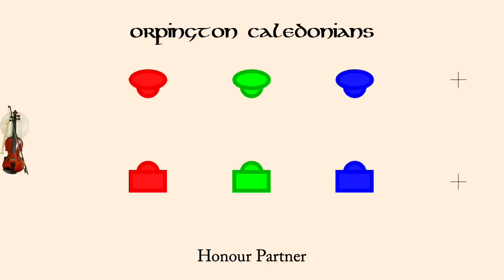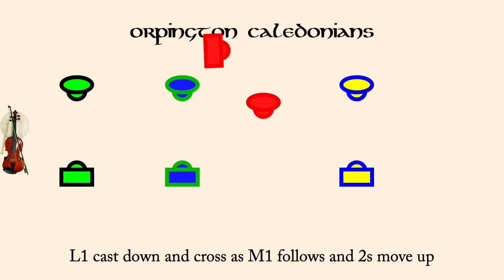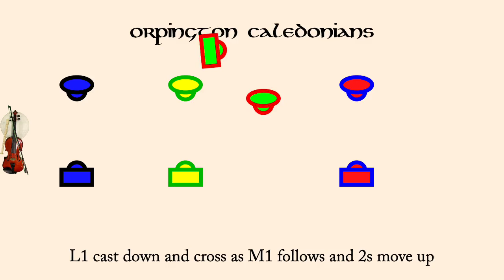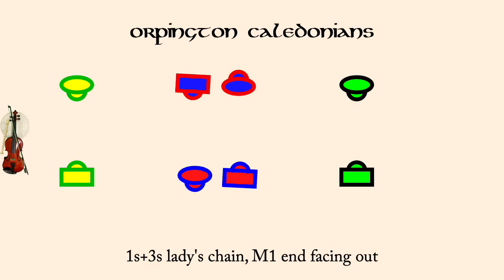Orpington Caledonians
Orpington Caledonians is a Scottish Country Dance devised by John Brenchley in 1987. It is a proper 3 couple dance in a 4 couple longways set and a reel.